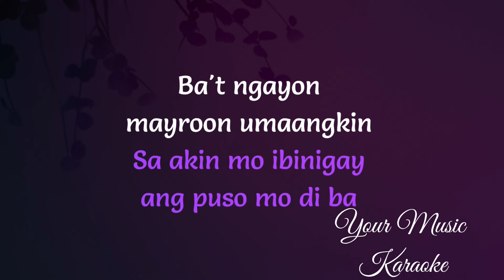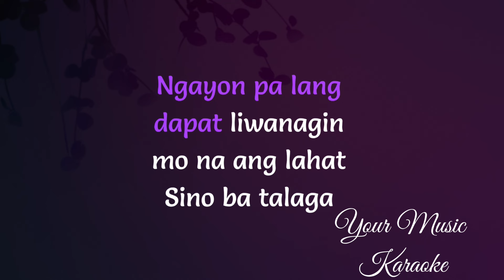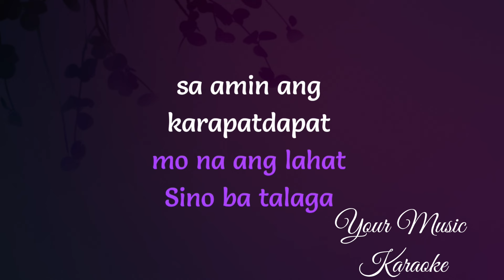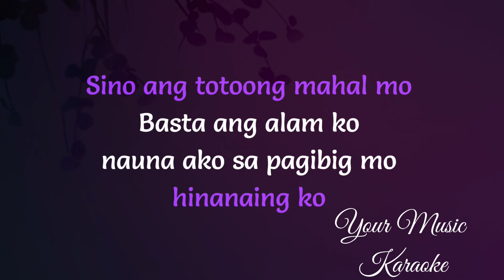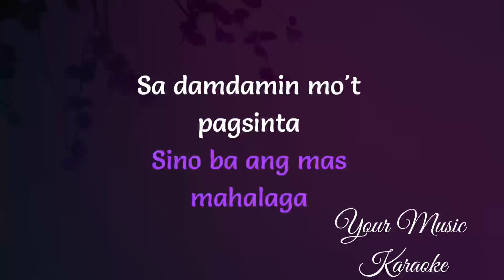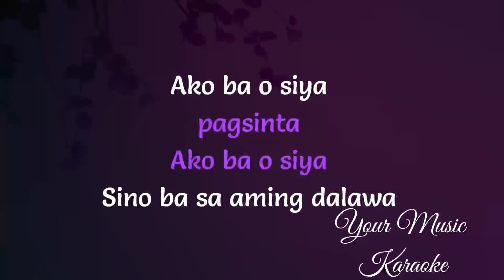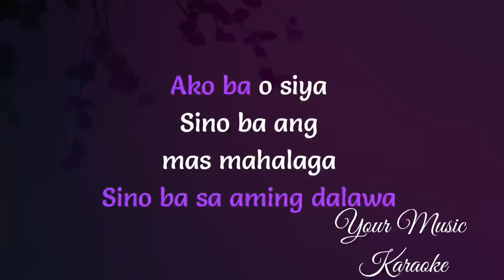Ako ba O Sya KARAOKE | by Hannah Villame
Ako ba O Sya by Hannah Villame